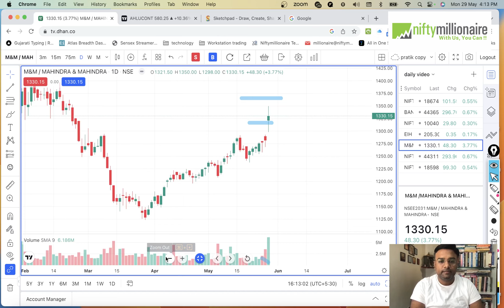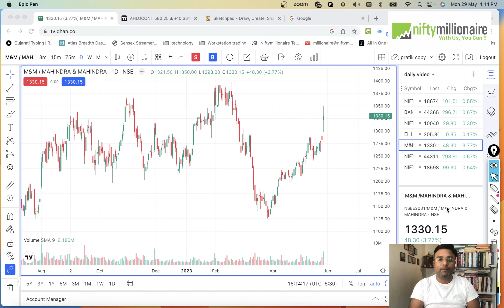Nifty & Banknifty Analysis|12 साल बाद stock में बड़ा बदलाव |For 30 May 2023| E -13 | Niftymillionaire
🧐 By paying attention to the Nifty  & Bank nifty, you can obtain valuable insights into the stock market that is currently enjoying significant upward momentum.

Topic Covered In Video  :

00:00​ - Intro
00:20 - Nifty Analysis
02:21 - Bank Nifty Analysis
03:22 - Smallcap Index
03:53 - EIH Ltd. Stock Analysis
05:18 - Mahindra & Mahindra Ltd. Stock Analysis
06:19 - Summary
* EIH Ltd *

EIH is primarily engaged in owning and managing premium luxury hotels and cruisers under the luxury Oberoi, Trident and Maidens brands. The Company is also engaged in flight catering, airport restaurants, project management and corporate air charters.

* Mahindra & Mahindra Ltd *

Mahindra & Mahindra Ltd is one of the most diversified automobile company in India with presence across 2-wheelers, 3-wheelers, PVs, CVs, tractors & earthmovers.

It also has presence across financial services, auto components, hospitality, infrastructure, retail, logistics, steel trading and processing, IT businesses, agri, aerospace, consulting services, defence, energy and industrial equipment through its subsidiaries and group companies.

It was incorporated in 1945 by Ghulam Mohammad and two Mahindra Brothers (KC & JC Mahindra) and was later renamed as Mahindra & Mahindra in 1948.